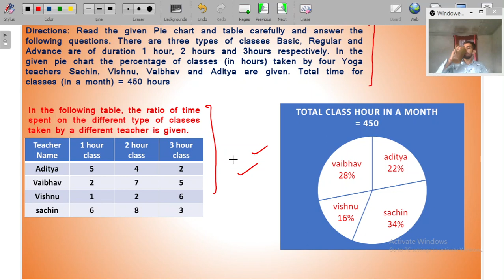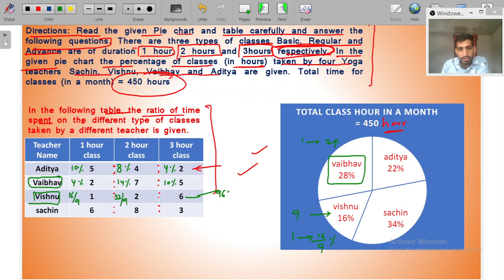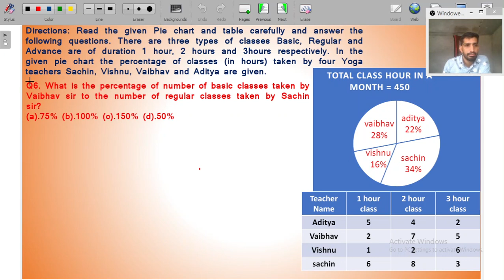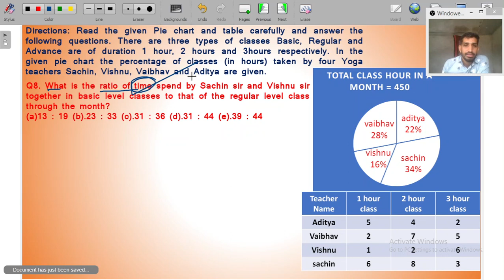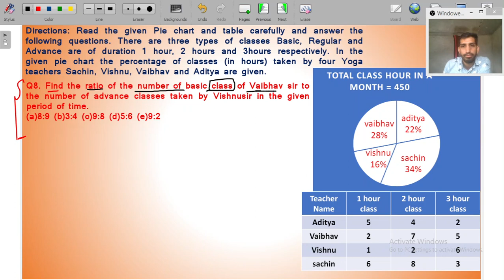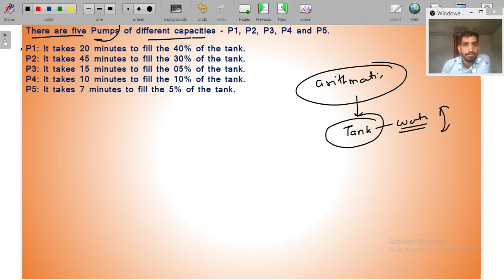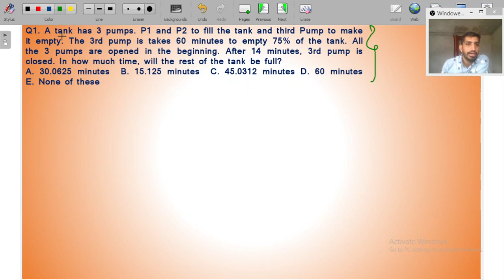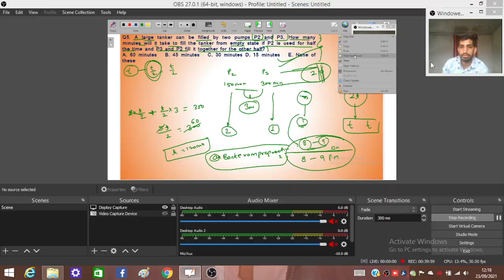Day-2 I SBI clerk mains DI I RRB PO mains DI I RRB clerk mains DI I Rajesh Khichar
SBI clerk mains DI I RRB PO mains DI I RRB clerk mains DI I Rajesh Khichar